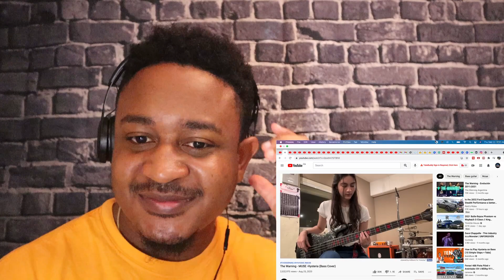The Warning REACTION - MUSE -Hysteria (Bass Cover)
The Warning - MUSE -Hysteria (Bass Cover)

vibewithjudeo